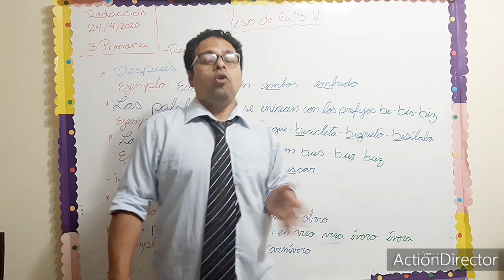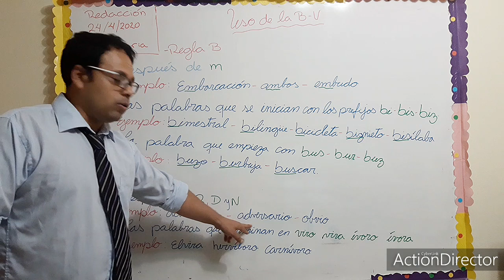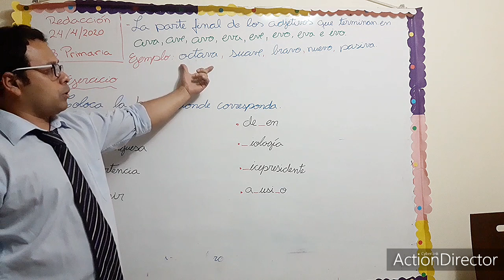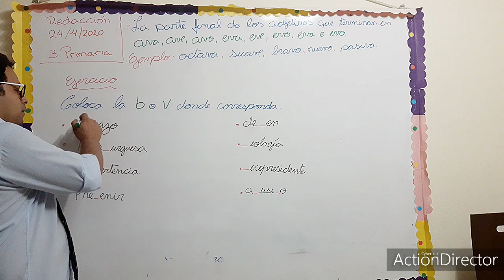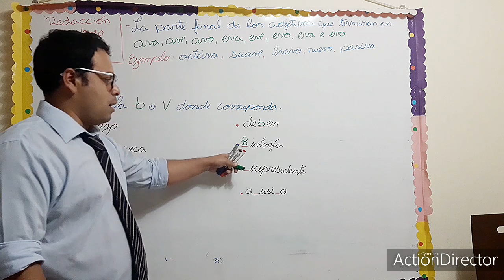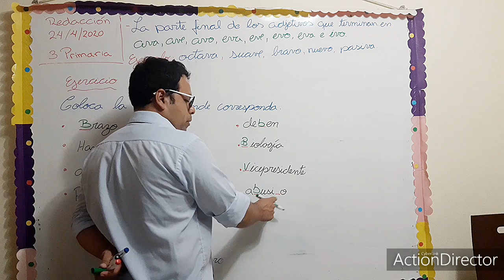redacción b -v